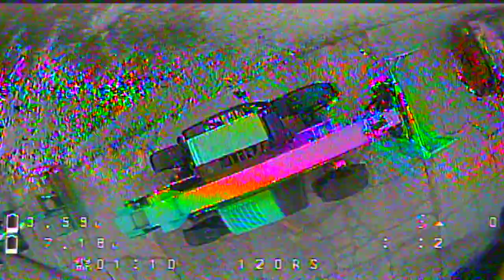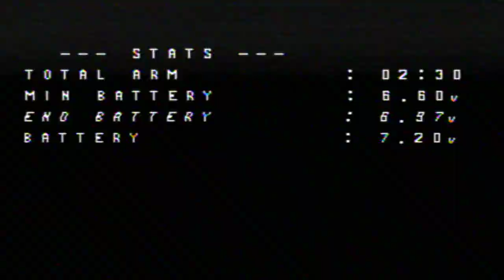Jon Jon chasing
Job in Sulphur, LA. Lighthouse Tabernacle.